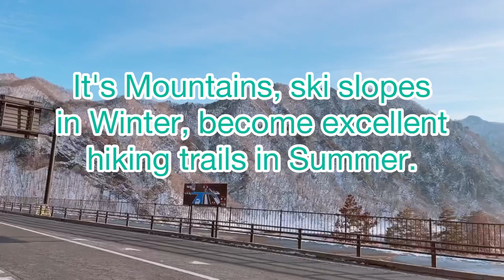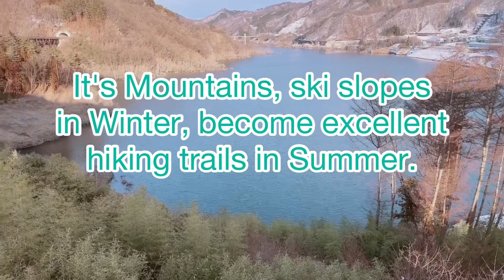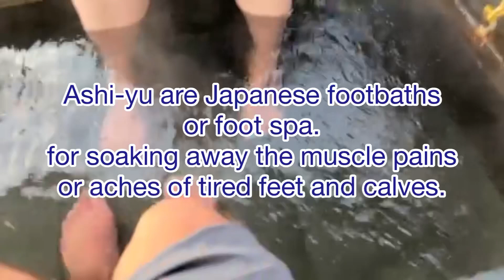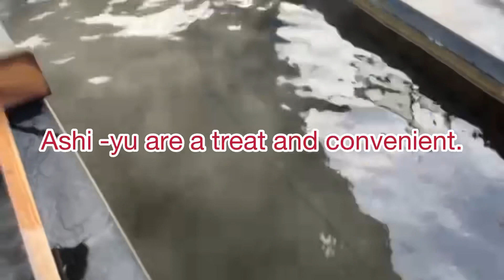naturebeauty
The belly button of Japan